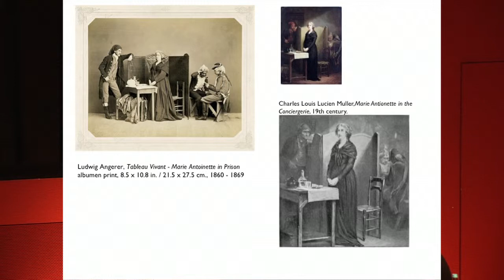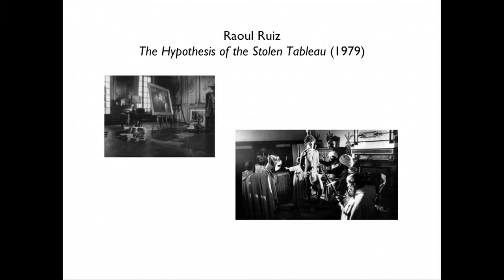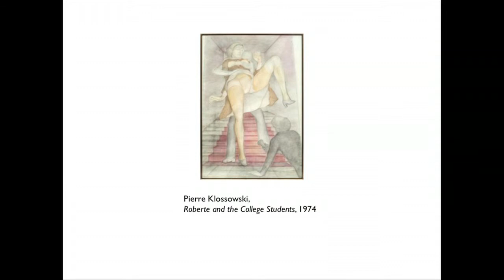Michael Newman: Tableau and Perversion I.mov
If we were to take the concept of the tableau as the proto-form of modernist painting and the means by which the large scale photograph assumes the legacy of modernism to involve a denegation of the tableau vivant, what would this tell us about the perverse pleasures involved in the tableau in general? Do we not learn something about sublimation that would distinguish it from formalization?